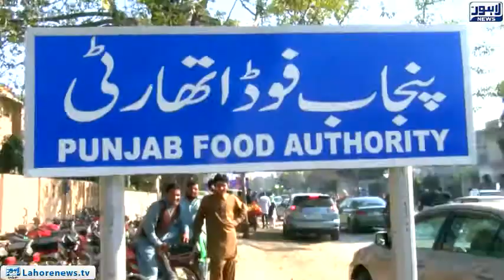Punjab Food Authority in Action